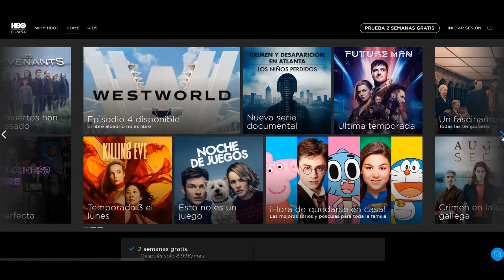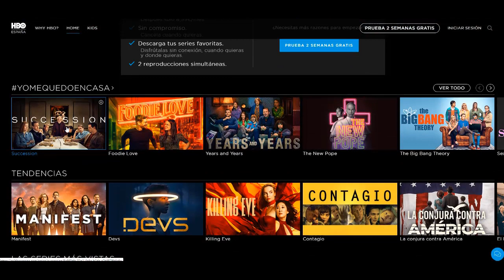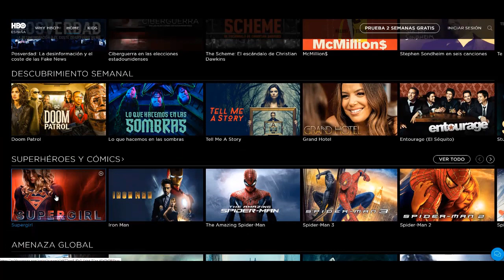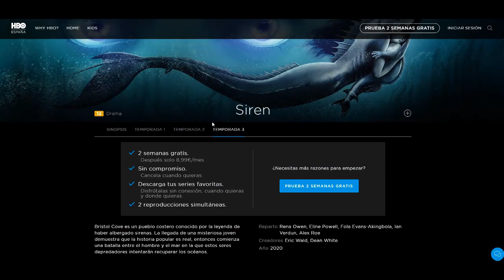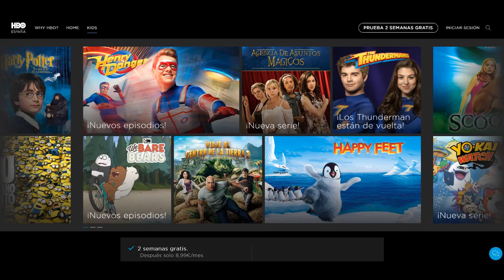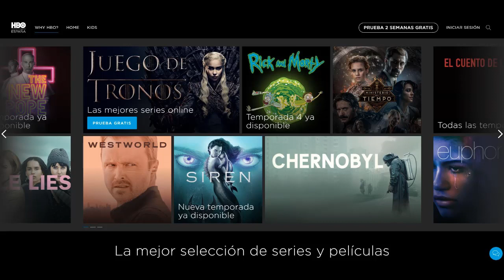[ANALISIS]🤩 HBO 🧐¿Vale la pena? TODO lo BUENO y lo MALO de este servicio‼️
Hoy os traemos un análisis del servicio de televisión a la carta de HBO

👇si queréis que youtube os avise cuando publiquemos un video💗